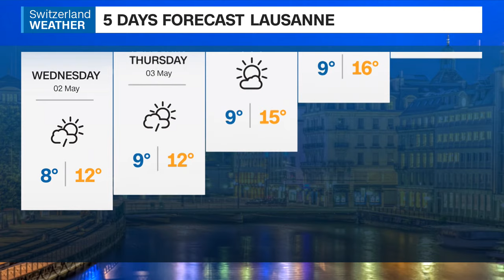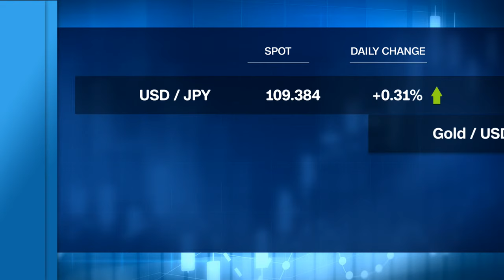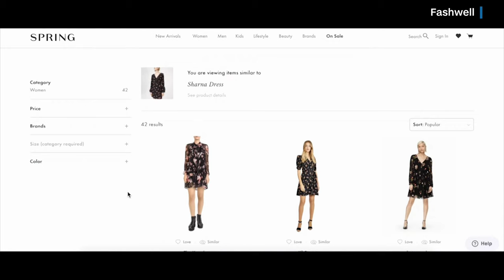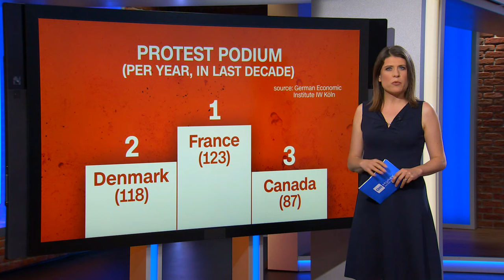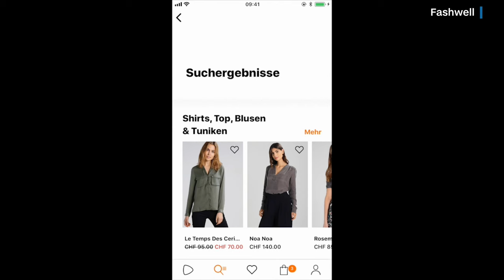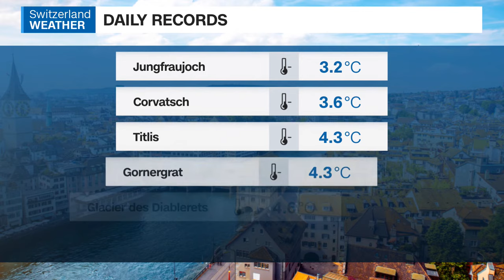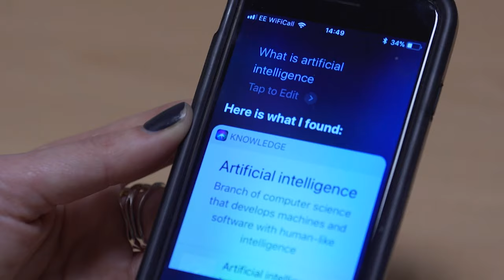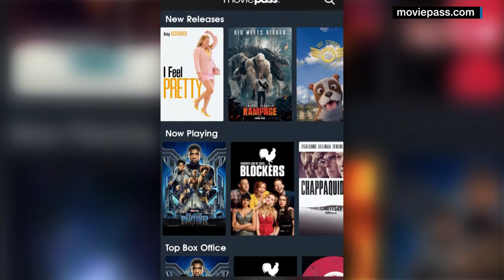CNNMoney Switzerland LIVE Stream - April 30, 2018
THE SWISS PULSE:
9:36 THE LIVING MARKETS: Active investors will be rewarded, says Norman Villamin of UBP
Interviewee: Norman Villamin (CIO, UBP)

34:44 TECH TALK: Fashwell CEO: We are expanding in the U.S.
Interviewee: Matthias Dantone (CEO, Fashwell)

1:09:30 THE BIG PICTURE: Focusing on labor laws in Switzerland ahead of May Day
Interviewee: Corinne Schärer (Executive Board Member, UNIA)

1:47:15 THE NEWSMAKER: Jermaine Jackson's love affair with Switzerland
Interviewee: Jermaine Jackson' (Singer and Songwriter)

Watch TheSwissPulse, Weekdays 6-9pm CET.
Available on Swisscom TV (Ch.176 🇨🇭🇫🇷, Ch.231 🇨🇭🇩🇪, Ch.433 🇨🇭🇮🇹), UPC (Ch.219), Net+ (Ch.415), QuickLine (Ch.326) as well as Facebook, Twitter, LinkedIn, Instagram and YouTube.